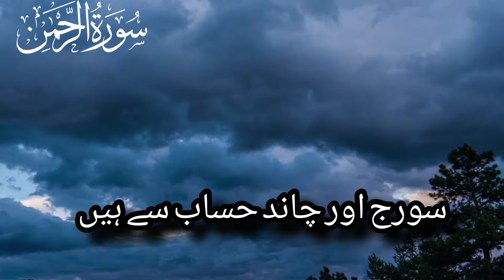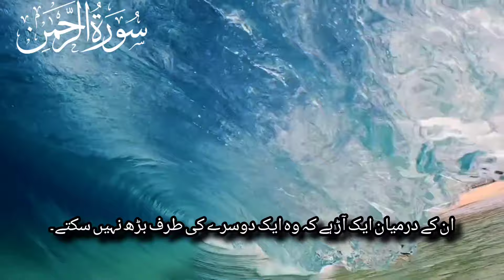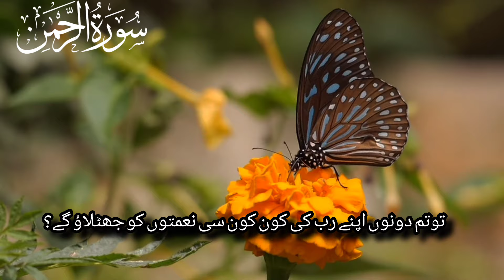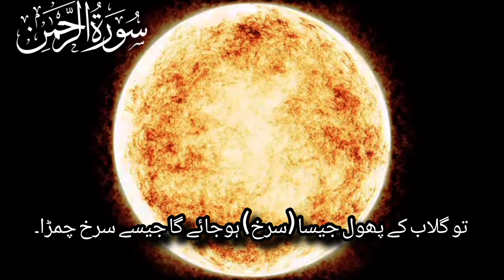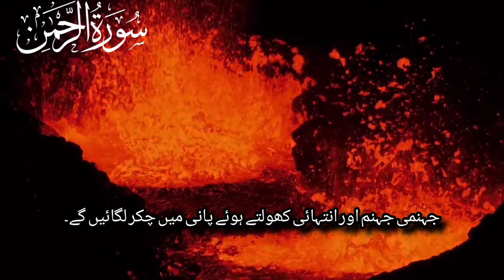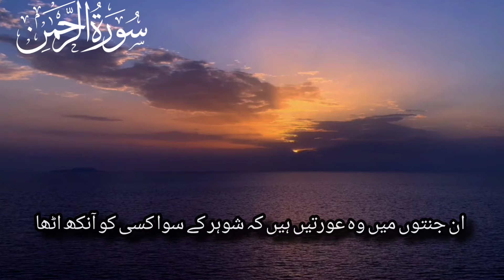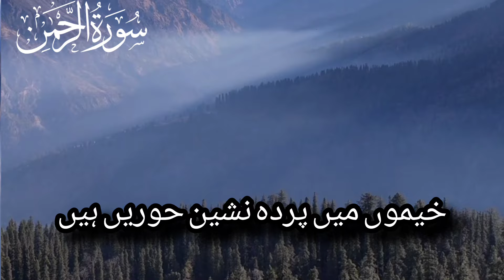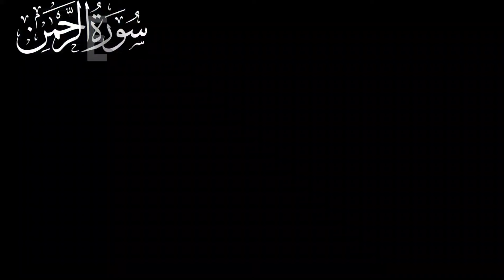SURAH AR REHMAN Most Relaxing & Sleeping Recitation❤️No ADS🚫رمضان میں سب سے زیادہ سنی جانے والی سورۃ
Surah Rehman tilawat|Surah Rehman sunne sy Har bemari ka ilaj |Hd video beautiful wallpaper nd voice

description
surah rehman
surah rahman
surah rehman with urdu translation
surah relhman gari basit
surah rehman gari abdul basit without
ads
surah rahman treatment
surah rahman world best voice
surah rehman healing
ITELY SDEURINDINE
surah rehman gari basit
ads
surah rahman treatment
surah rehman healing
surah rehman qari sadagat voice
surah rehman talha
surah rehman tilawat gari abdul basit
surah rehman tilawat with urdu
translation
surah rahman tilawat abdul rahman
mossad
surah rahman tilawat by qari abdul
basit
surah rahman tilawat gari sudais
surah rahman tilawat qari sadaqat
surah rehman tilawat ptv home

surah rehman
surah rahman
surah rehman gari abdul basit

Surah Rahman Urdu Translation FullI
Surah Rahman Qari Sadagat Ali
Surah Rahman Qari Abdul Basit Urdu Translation
Surah Rahman Qari Abdul Basit Urdu Translation Full

"Surah Rahman ki barqarar tilawat mein kho jayein aur har lafz ka asar apne dil tak pahunchayein. Is amrāzī tilawat ke sath apne roohani safar mein huzoori mehsoos karein. Har ayah ke gehrayiyo mein chhupi ma'ani ko samjhein, aur har lafz se roohani raahon mein tasalli paayein. 🌙✨